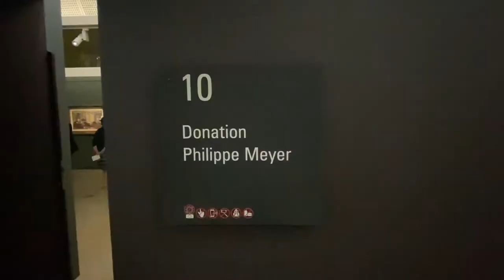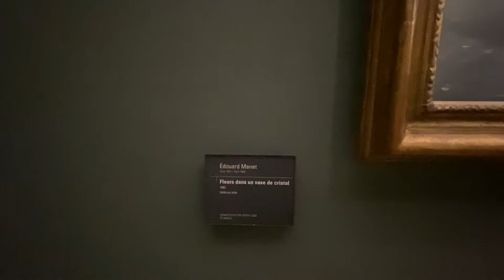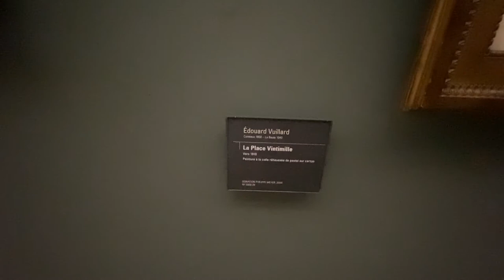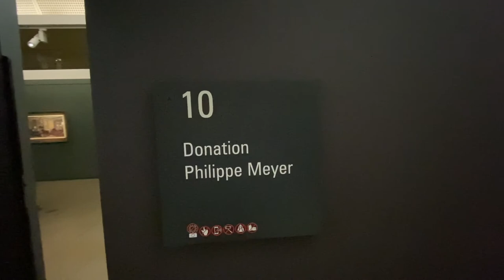[Musée d’Orsay] 오르세 미술관 Salle 10 - Philippe Meyer 의 기증 작품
파리 여행의 필수 코스 ‘오르세 미술관’
19-20세기 최고의 명작이 가득한 오르세 미술관의 전시실들을 미리 감상할 수 있습니다.
(오르세 랜선 투어 1부, 2부를 미리 감상하시고 시청하시면 더 좋으세요)

오르세 미술관 0층 10번 전시실 : Philippe Meyer 의 기증 작품

Date : 2021/05/28
Metro 12 : Solferino, RER C : Musee d’Orsay

감사합니다.